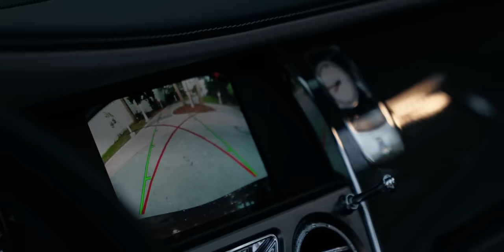OhDatsRida & Lihtz - "Nominated" (Official Video)